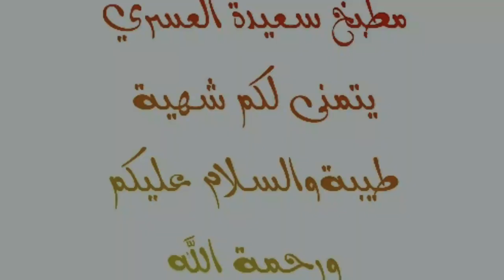ملوي مورق وهشيش بطريقة سهلة ومبسطة وأكيد ناجحة مائة بالمائة/ مطبخ سعيدة العسري